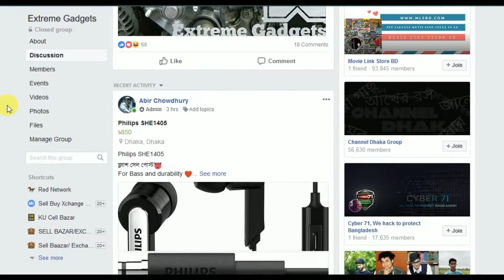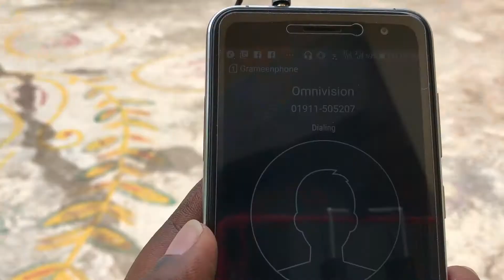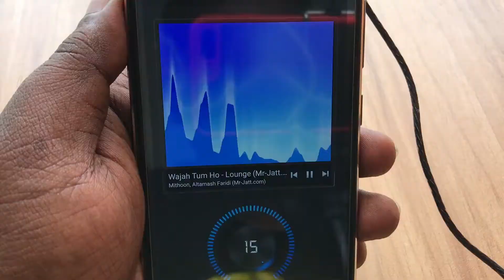QKZ KD2/Bangla Review by Gazi Shajib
QKZ KD2 specification:
     Brand Name: QKZ
    Support APP: No
    Sensitivity: 101±3dB
    Connectors: 3.5mm
    Active Noise-Cancellation: No
    Support Apt-x: No
    Support Memory Card: No
    Line Length: 1.2m
    Function: Sport,Microphone,Supports music,Noise Cancelling,Portable,HiFi Headphone,For iPod
    Vocalism Principle: Dynamic
    Time to market: 2017
    Style: In-Ear
    Plug Type: Line Type
    Frequency Response Range: 20-20000Hz
    Is wireless: No
    Wireless Type: None
    Volume Control: No
    Resistance: 10Ω
    Waterproof: No
    Communication: Wired
    Model Number: KD2
    Control Button: Yes
    With Microphone: Yes
    earphone: fone de ouvido
    headset: auriculares
    audifonos: gaming headset
    go pro: dj
    gaming: mp3 player
    hands free: bass
    Model: QKZ KD2
    Microphone: Yes Or No (You Could Choose)
    earphone headphone: xiomi